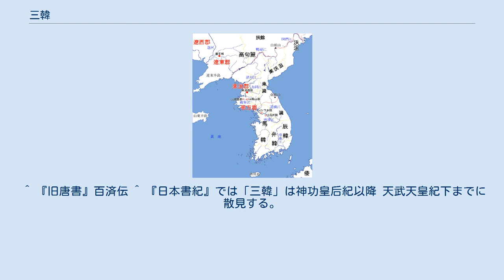三韓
4世紀頃の三韓諸国周辺。
 三韓（さんかん）は、1世紀から5世紀にかけての朝鮮半島南部に存在した集団とその地域。
朝鮮半島南部に居住していた人々を韓と言い、言語や風俗がそれぞれに特徴の異なる馬韓・弁韓・辰韓の3つに分かれていたことから「三韓」といった。
三韓の「韓」については語源が諸説あり、一定しない。
「三韓」という名称は、新羅が朝鮮半島を統一した7世紀頃からは 高句麗・百済・新羅三国を指す名称として意味が拡張して使われた。
衛氏朝鮮の「辰国」である。
 280年ごろに成立した中国の史書三国志は、「韓」は朝鮮半島の中部を占め、朝鮮半島の南部で倭と接しており、馬韓・辰韓・弁韓の三種がある、と述べる。
 韓在帶方之南，東西以海爲限，南與倭接，方可四千里。
有三種、一曰馬韓、二曰辰韓、三曰弁韓。
 — 晉·陳壽 作　南朝劉宋·裴松之 註、三國志卷30魏書三十 烏丸鮮卑東夷傳第三十 432年に成立した中国の史書後漢書は、馬韓は朝鮮半島中部の西海岸に位置して南方で倭と接していた、辰韓は朝鮮半島中部の東海岸の北部、弁韓は半島中部の東海岸の南部を占め、南方で倭と接していたと述べる。
 馬韓在西、有五十四國、其北與樂浪、南與倭接。
辰韓在東、十有二國、其北與濊貊接。
弁辰在辰韓之南、亦十有二國、其南亦與倭接。
 — 南朝劉宋·范曄 作、後漢書東夷伝（列伝第七十五） この両書に見える、「朝鮮半島南部を占める倭」の実態については、さまざまな議論がある。
（→伽耶、任那、任那日本府） 「慕韓」ともいう。
馬韓は半島西部に位置し、52カ国に分かれていた。
ほぼ後の百済、現在の忠清北道・忠清南道に相当する。
言語は辰韓や弁韓とは異なっていた。
 1145年に成立した高麗の史書三国史記は、百済が建国してまもない紀元前6年、ほぼ今の錦江が百済と馬韓の国境だったが、9年、百済は馬韓を滅ぼしてその全領土を併合した、とする。
 313年、高句麗によって帯方郡が滅亡すると百済は強大化し、馬韓の北部から現京畿道にかけての地域を支配して漢城に都をおき、はじめて百済王余句が中国に朝貢した。
475年、高句麗によって漢城が陥落し、百済はいったん滅亡するが、熊津を都として復興し、馬韓南部や伽耶・任那地域に勢力を伸ばした。
 辰韓は古の辰国である。
「秦韓」とも書かれ、秦からの移民ともいわれる。
12カ国に分かれていた。
現在の慶尚道及び江原道南部の地域である。
言語は馬韓と異なり弁韓と類同し、中国語とも類似していた。
辰韓の12カ国は「辰王」に属していたが、辰王は馬韓人であった。
 12カ国に分かれていてそれぞれ王がいった。
大雑把にのちの任那、現在の全羅南道の東部から慶尚南道の西部である。
しかし魏志東夷伝には、辰韓と弁韓とは居住地が混在していたとされるので、岡田英弘は辰韓12国と弁韓12国は国々の所在地がモザイク状に入り混じっていて境界線が引けるような状態ではなかったと解釈している。
『後漢書』弁辰伝によれば辰韓とは城郭や衣服などは同じだが、言語と風俗は異なっていた。
 南北朝時代から唐にかけての中国では、百済、新羅、高句麗の三国を三韓と呼ぶ例があり、『日本書紀』もそれに倣っている。
朝鮮半島でも統一新羅時代から李氏朝鮮時代まで三国を三韓と見て、自国を三韓と呼んだ。
 現在のような三韓論を主張したのは韓百謙が最初であり、実学者たちによって定立された。
 ^ ブリタニカ国際大百科事典 小項目事典「韓」 ^ 『北史』新羅伝には「其言語名物、有似中國人」という記述がある。
また、『後漢書』『三国志』辰韓伝によれば、辰韓は秦の遺民の子孫であるとする。
 ^ 『後漢書』弁辰伝、弁辰與辰韓雜居 城郭衣服皆同 言語風俗有異。
 ^ 『旧唐書』百済伝 ^ 『日本書紀』では「三韓」は神功皇后紀以降 天武天皇紀下までに散見する。
皇極天皇紀では蘇我入鹿暗殺の直前 蘇我倉山田石川麻呂が「三韓」の上表文を読む場面等で記述され、孝徳天皇紀には大化四年二月に学問僧を「三韓」に遣わす記述とその注釈として「三韓とは高麗・百濟・新羅を謂う」と三韓の定義が記されている。